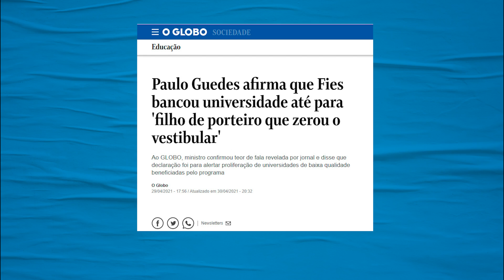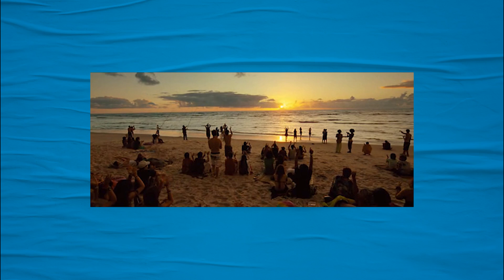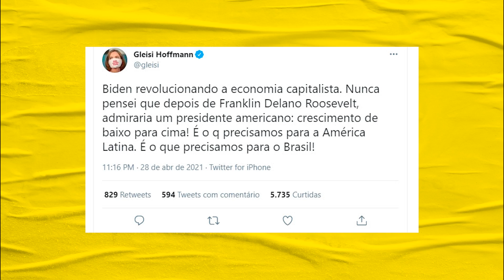Biden Brasileiro vai ter que taxar os amigos ricos | Galãs Feios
Durante as eleições de 2020, a mídia brasileira procurava desesperadamente o político que poderia ser uma versão local de Joe Biden. Os nomes: João Dória, Amoedo, Mandetta, Luciano Huck e até mesmo Marcio França. Mas depois que o presidente democrata apresentou seu plano trilionário desenvolvimentista e de bem estar social para os Estados Unidos, nenhum direitista brasileiro está com muita vontade de ser o Biden Brasileiro. Helder comenta.